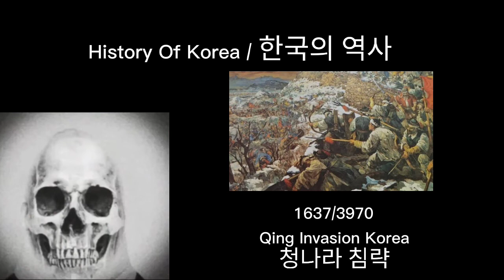Mr Incredible Becoming Old/History Of Korea/한국의 역사